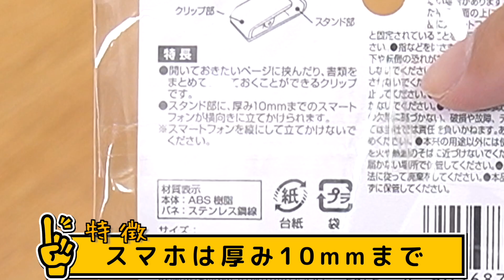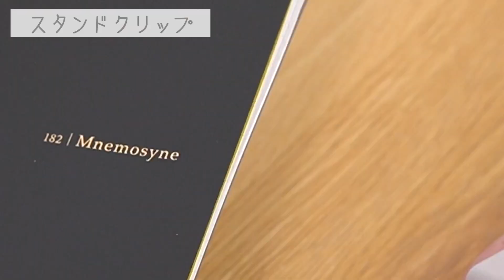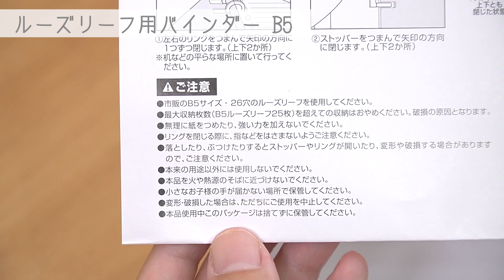【新作文房具 】ルーズリーフ スマホスタンド レビュー〈SeriaHaul〉｜ぴーすけチャンネル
セリアで購入した百均文房具を紹介します。
「中央にリングがなくて書きやすいルーズリーフ」
「スマホが立てられるスタンドクリップ」
ともにコスパ最強でおしゃれなカラーです。
グレーとピンクで動画ではグレーを購入しています。

---撮影機材---
カメラ：SONY α6400
俯瞰撮影カメラ：SONY ZV-1
カメラ用マイク：Sennheiser MKE600